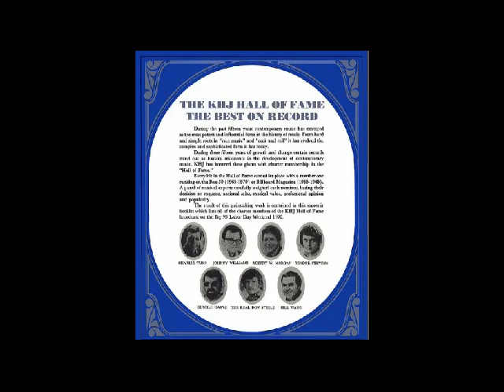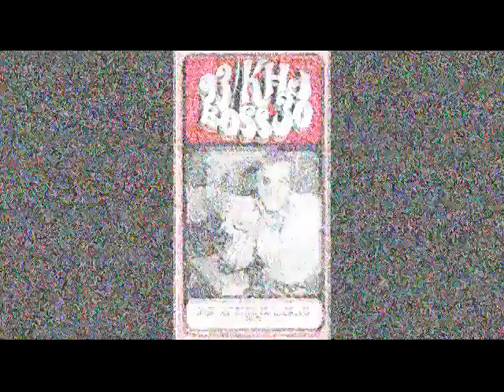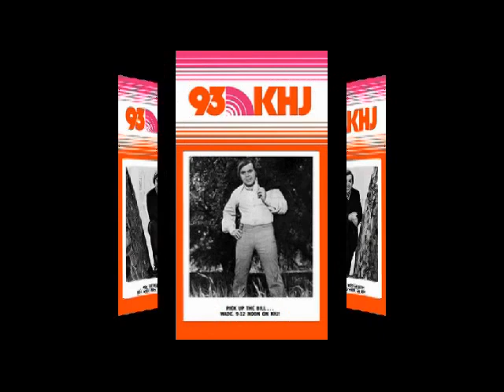Bill Wade on 93 KHJ Boss Radio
Boss Jock Bill Wade on KHJ Los Angeles